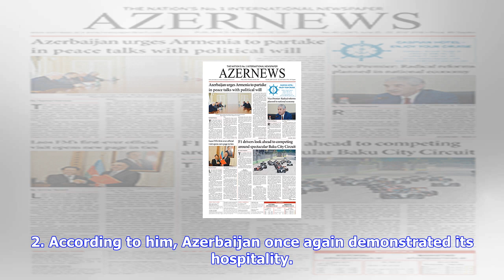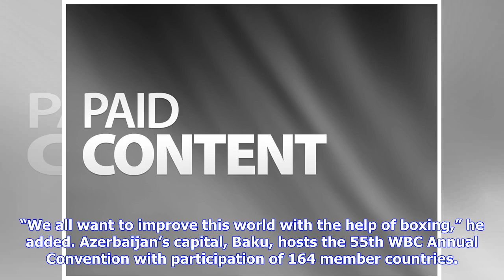Breaking News | Wbc president: ilham aliyev turned sport into priority of azerbaijan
Wbc president: ilham aliyev turned sport into priority of azerbaijan

Baku, Azerbaijan, Oct. 2 By Anvar Mammadov – Trend The Azerbaijani president has turned the sport in...